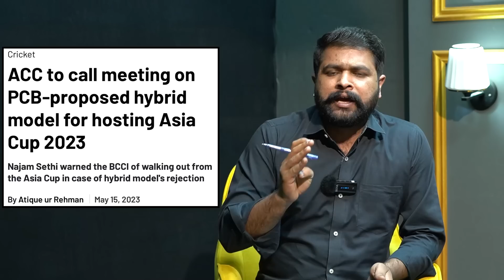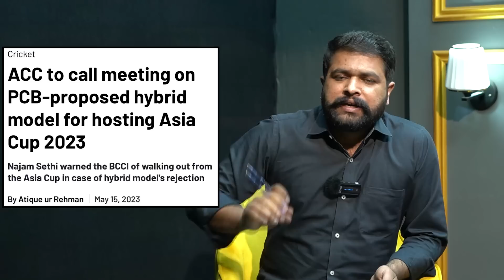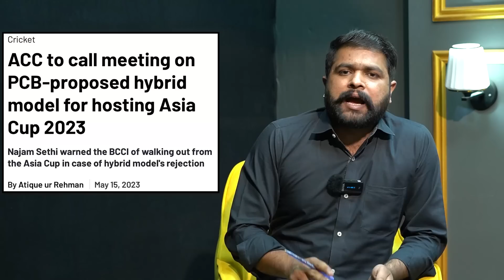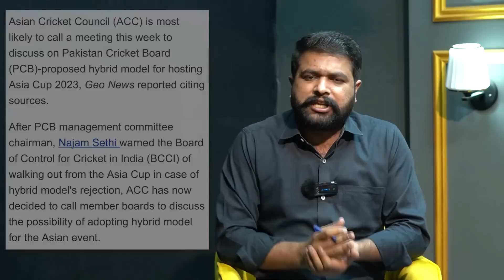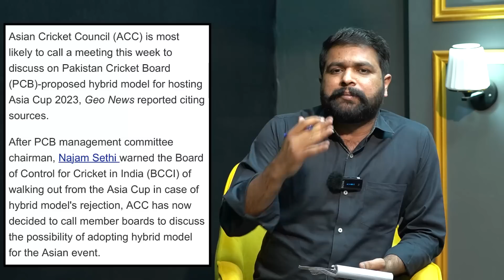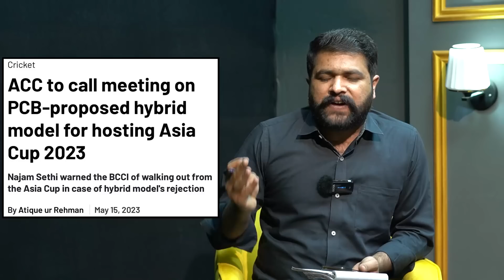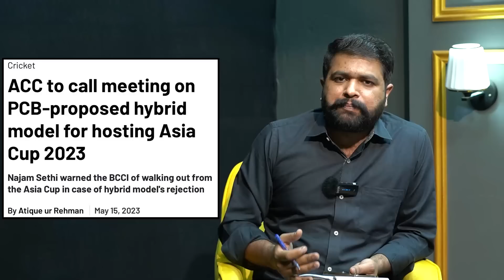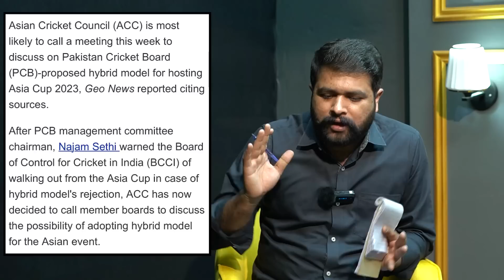Asia cup 2023 Najam Sethi Surprise India ACC Meeting | Pakistan vs India | Vikrant Gupta Sports Tak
PCB Chief Najam Sethi ने SPORTS TAK पर खोला ASIA CUP के HYBRID MODEL का राज
PAK मे ASIA CUP के लिये PAKISTAN का नया रास्ता, नही तो INDIA को BOYCOTT की धमकी!
NAJAM SETHI EXCLUSIVE: 'If India doesn't travel to Pakistan, we will not come for World Cup'